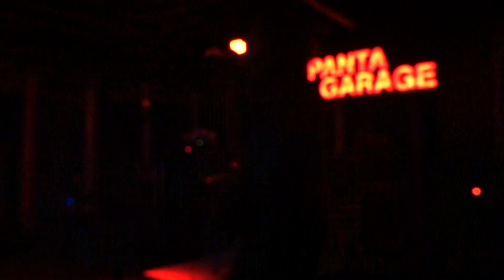데드버튼즈(DeadButtons)Witch@복합문화공간에무 러브락 탕아의 크리스마스 20151225